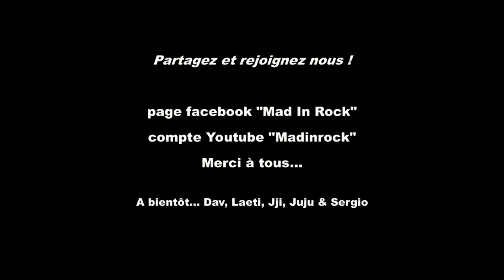Mad In Rock vs U2 - Sunday bloody sunday (confinement version)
Les MAD IN ROCK en mode confinement chacun chez soi le temps de quelques covers et vidéos filmées à l'arrache avec les moyens du bord ;-)
A très vite sur la route !!!